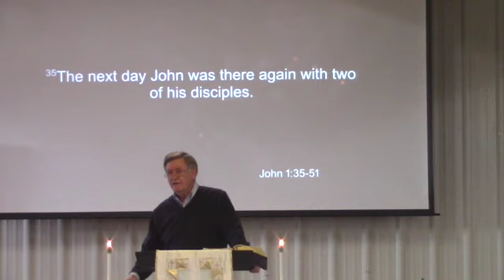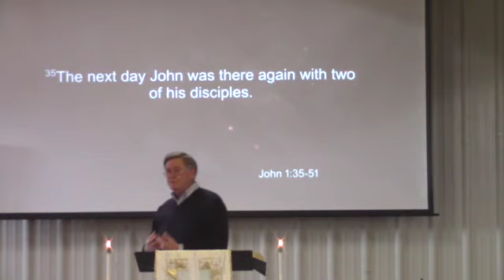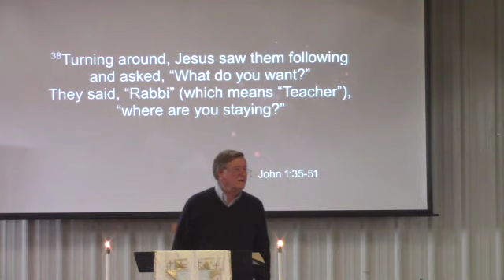The Gospel of John 1:35-51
Jim Pitzer preaching.